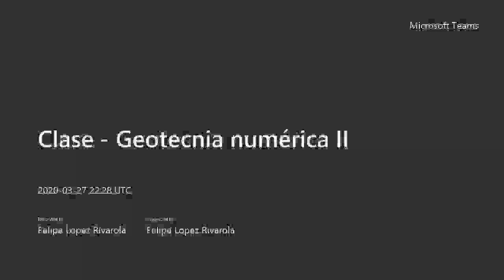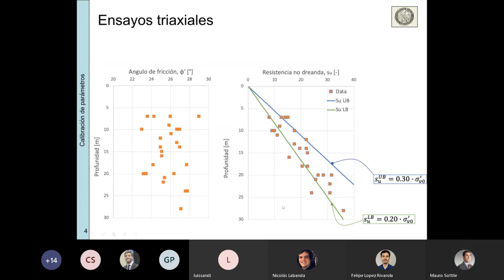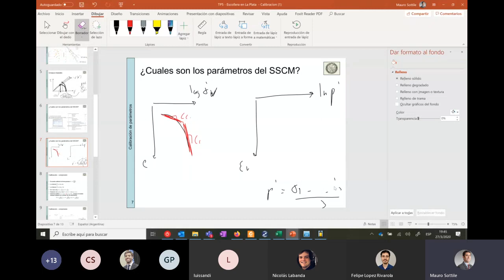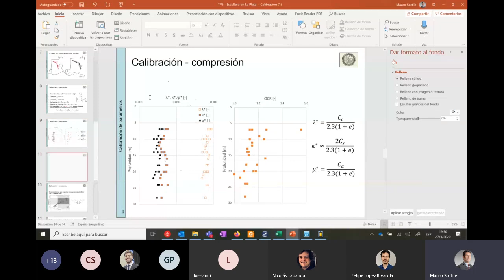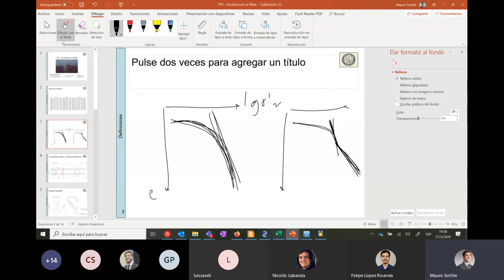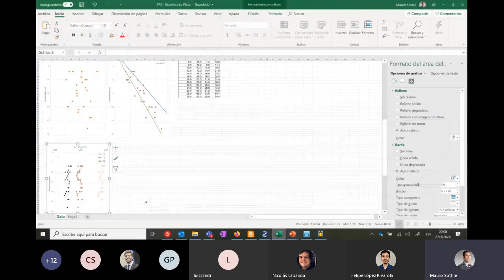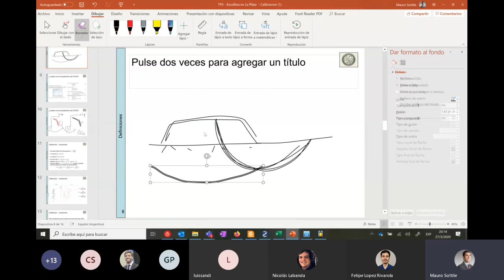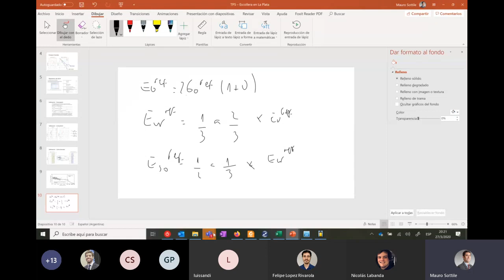Clase N 03 - Geotecnia Numerica II - Universidad de Buenos Aires - Practica